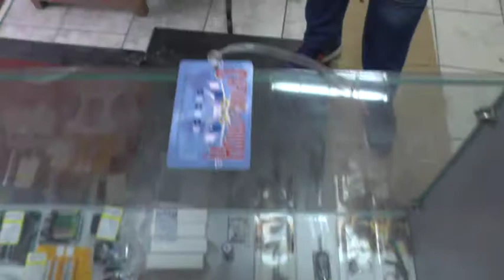Иван Тихонов закрывает СоС№3 с карты